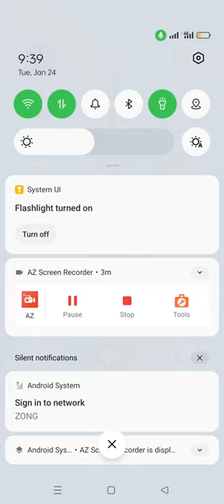Brick Broken Mania